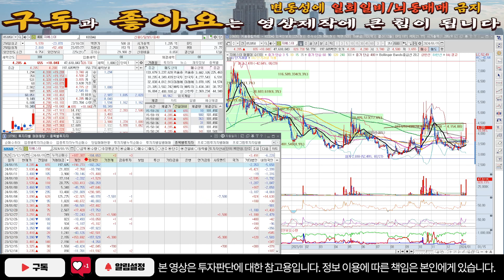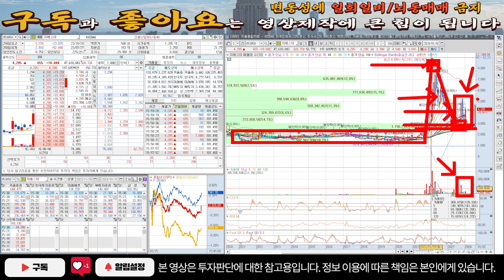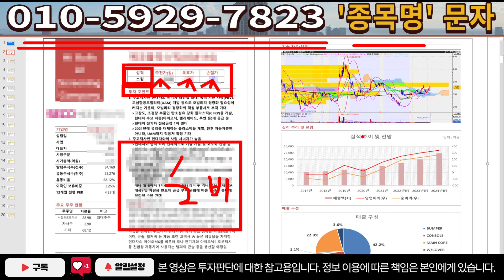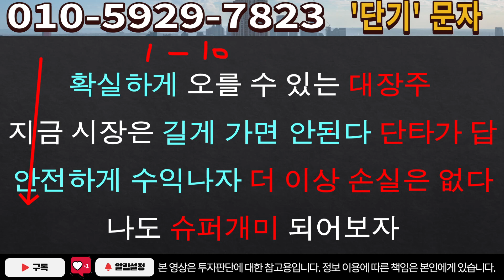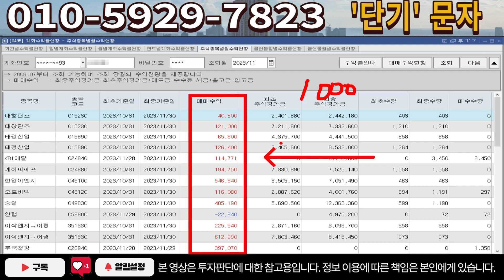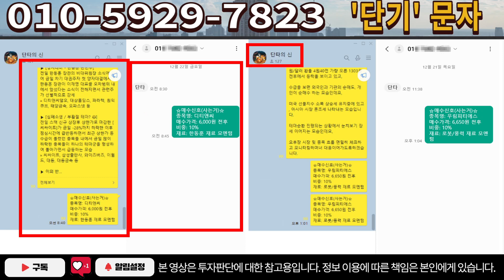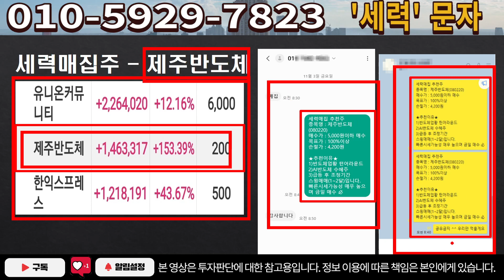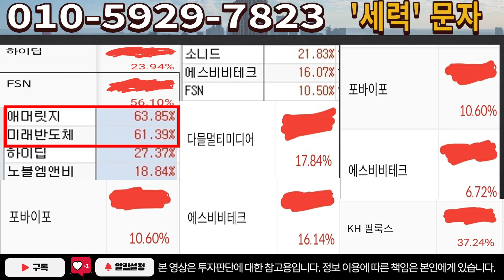[주식]지에스이 - 가장 매력적인 주가 바닥구간! 100억 매수자금 들어옵니다!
실시간 구독자소통 카톡방 투자정보 텔레그램